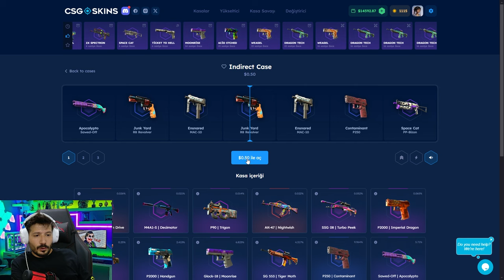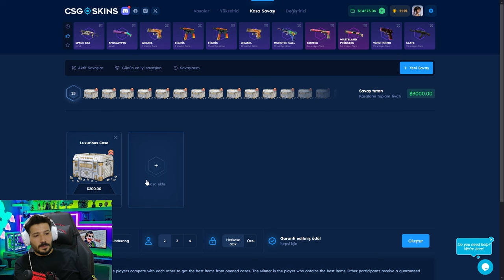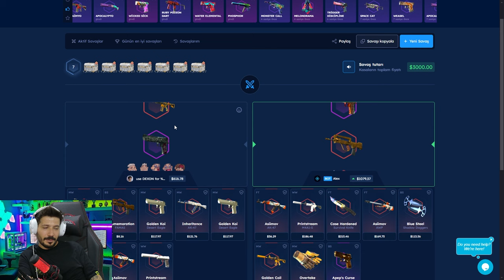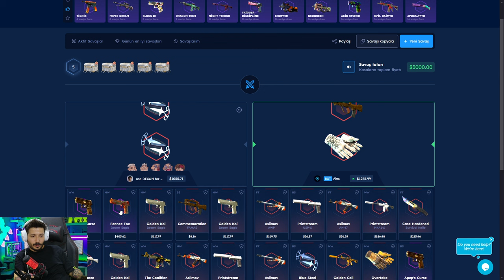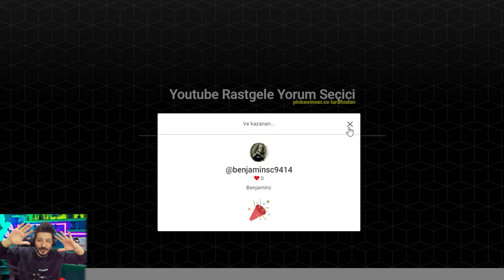BEDAVA KASA BEYAZ AK VERDİ Csgo-Skins Promo Code